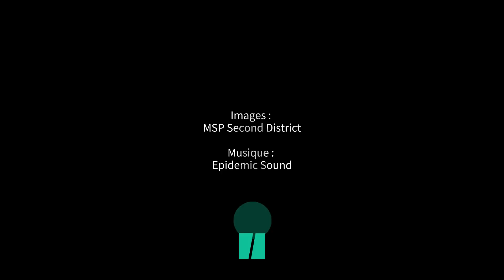Aux États-Unis, un cowboy attrape au lasso une vache sur l’autoroute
INSOLITE - Une scène tout droit sortie d’un western. Dans le Michigan, situé dans le nord-est des États-Unis, une vache s’est retrouvée sur l’autoroute I-75, ce dimanche 21 mai. Les policiers, très vite dépassés pas la situation, ont fait appel à un cowboy à cheval muni d’un lasso afin de capturer l’animal.

Selon les policiers, l’animal s’était d’abord coincé dans la carrière juste à côté de la route. Ayant peur d’une catastrophe, les agents présents à ce moment-là ont donc fait appel à un cowboy.

Lire la suite sur le HuffPost